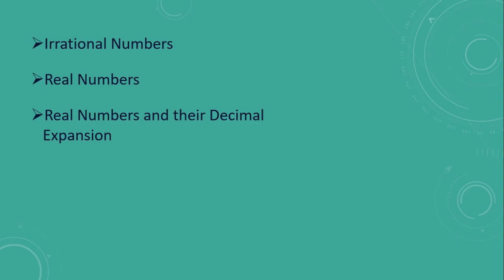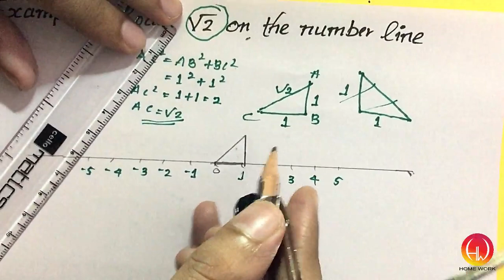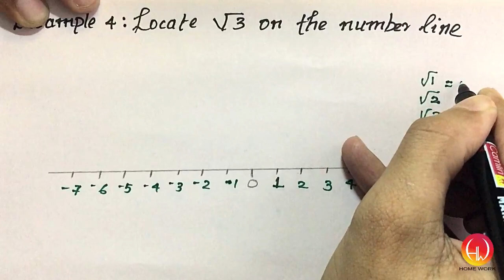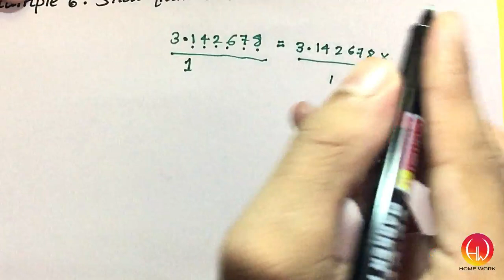CBSE |CLASS 9| Mathematics |Number System|Page No 5-11| PART 2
Class IX Maths CBSE